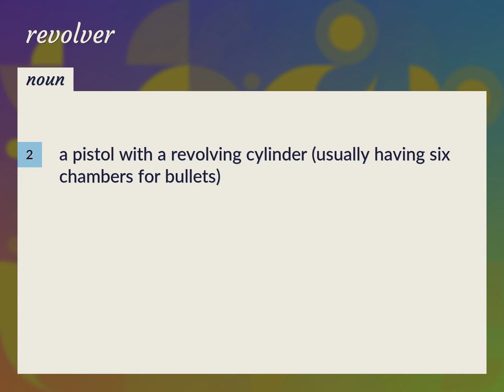Revolver | meaning of Revolver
What is REVOLVER meaning?